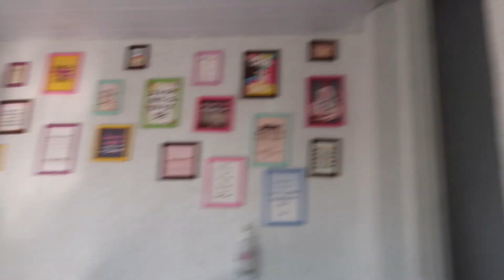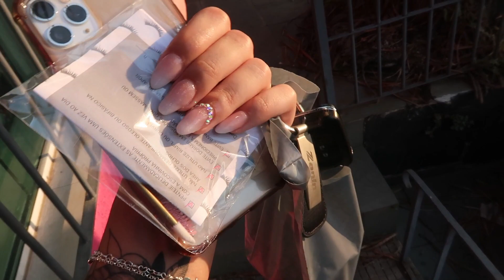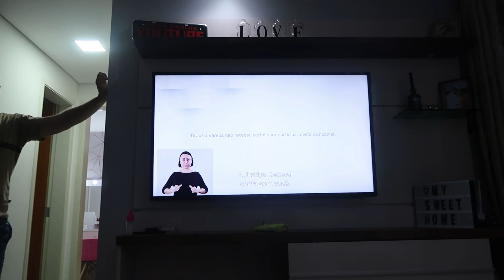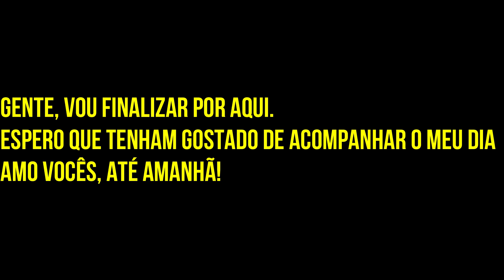FUI SOZINHA FAZER EXTENSÃO DE CÍLIOS E UNHAS DE ACRILICO, JANTAR NA CASA DA MINHA IRMÃ e mais...